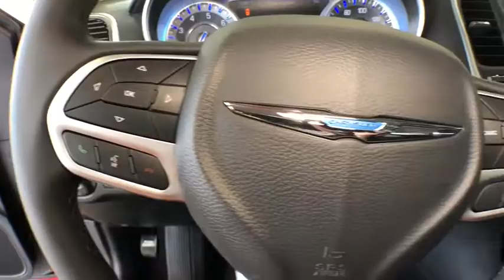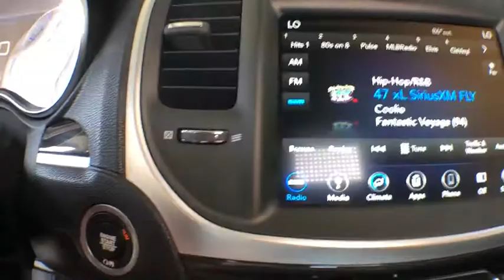2018 Chrysler 300 Kalamazoo, Paw Paw, Battle Creek, Plainwell, Galesburg, MI 601082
Velvet Red Pearlcoat New 2018 Chrysler 300 available in Kalamazoo, Michigan at Seelye CDJR. Servicing the Paw Paw, Battle Creek, Plainwell, Galesburg, MI area.

Seelye CDJR
161 Ampey Road

**We take our internet business very seriously. So we strive to maintain 100% pricing and inventory accuracy. Errors do occur however so please phone or email first to confirm vehicle availability and price. Price excludes tax, title, license, and doc fees; but does include the following rebates, in lieu of any special financing: $6,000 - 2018 GL-MW Retail Consumer Cash **CJ1. Exp. 05/31/2018
DRIVER CONVENIENCE GROUP  -inc: Universal Garage Door Opener  LED Fog Lamps  Remote Start System,TIRES: P235/55R19 BSW AS,ENGINE: 3.6L V6 24V VVT  (STD),MANUFACTURER'S STATEMENT OF ORIGIN,WHEELS: 19 X 7.5 POLISHED ALUMINUM  (STD),QUICK ORDER PACKAGE 22E TOURING  -inc: Engine: 3.6L V6 24V VVT  Transmission: 8-Speed Automatic 845RE,BLACK  CLOTH HIGH-BACK BUCKET SEATS,TRANSMISSION: 8-SPEED AUTOMATIC 845RE  (STD),VELVET RED PEARLCOAT,All Wheel Drive,Power Steering,ABS,4-Wheel Disc Brakes,Brake Assist,Aluminum Wheels,Tires - Front Performance,Tires - Rear Performance,Temporary Spare Tire,Heated Mirrors,Power Mirror(s),Rear Defrost,Intermittent Wipers,Variable Speed Intermittent Wipers,Daytime Running Lights,Automatic Headlights,MP3 Player,Auxiliary Audio Input,Satellite Radio,Steering Wheel Audio Controls,Bluetooth Connection,Power Driver Seat,Driver Adjustable Lumbar,Pass-Through Rear Seat,Rear Bench Seat,Adjustable Steering Wheel,Trip Computer,Power Windows,WiFi Hotspot,Leather Steering Wheel,Keyless Entry,Power Door Locks,Keyless Start,Remote Trunk Release,Cruise Control,Climate Control,Multi-Zone A/C,Woodgrain Interior Trim,Cloth Seats,Bucket Seats,Auto-Dimming Rearview Mirror,Driver Vanity Mirror,Passenger Vanity Mirror,Driver Illuminated Vanity Mirror,Passenger Illuminated Visor Mirror,Floor Mats,Smart Device Integration,Engine Immobilizer,Traction Control,Stability Control,Front Side Air Bag,Telematics,Tire Pressure Monitor,Driver Air Bag,Passenger Air Bag,Front Head Air Bag,Rear Head Air Bag,Passenger Air Bag Sensor,Knee Air Bag,Child Safety Locks,Back-Up Camera